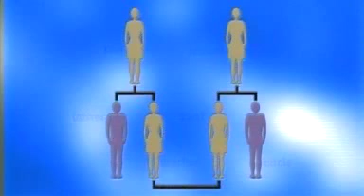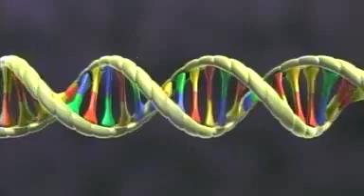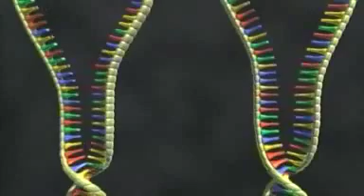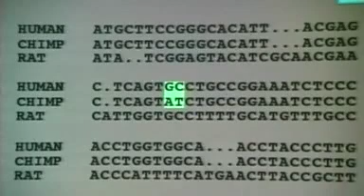Evolution: Did Humans Evolve?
The fifth of a series of short, simple and easy to understand documentaries about evolution.
Examine the fossil and molecular evidence that supports the evolution of humans from earlier primate ancestors.